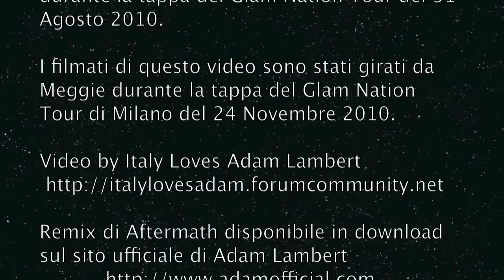Adam Lambert - Glam Nation Live DVD (Trailer Ita)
Il CD/DVD è stato girato a Indianapolis (Indiana) al Clowes Hall il 31 Agosto 2010 ed è stato diretto da Doug Spangenberg.

I filmati contenuti in questo fan-trailer sono stati girati da Meggie durante la tappa del Glam Nation Tour a Milano, il 24 Novembre 2010.

La canzone usata in sottofondo è "Aftermath - Remix by Billboard" ed è disponibile in download sul sito ufficiale di Adam I ricavati dalla vendita del brano andranno in beneficenza al Trevor Project.

GLAM NATION LIVE CD/DVD E' DISPONIBILE IN DIGITALE E IN TUTTI I NEGOZI DI DISCHI!!